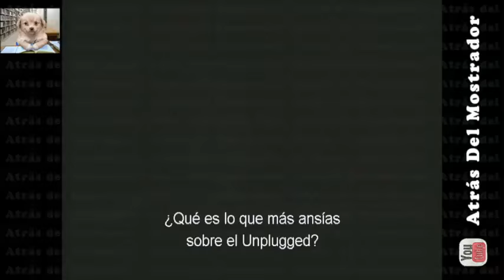Unplugged In New York Nirvana - Documental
Productores, técnicos y componentes del grupo Nirvana relatan la experiencia que supuso para ellos grabar un acústico en directo único e irrepetible para la cadena MTV.